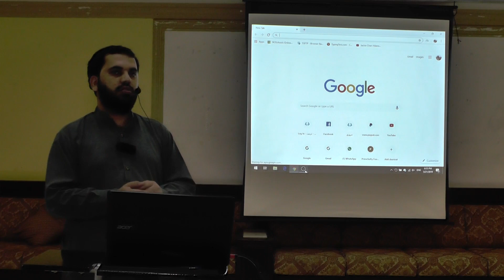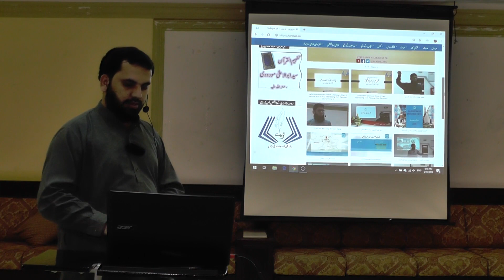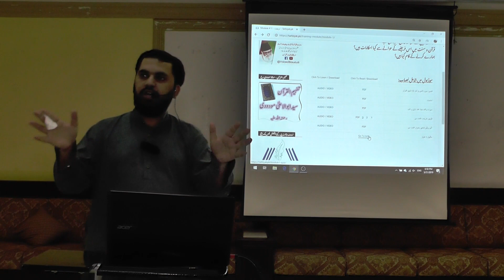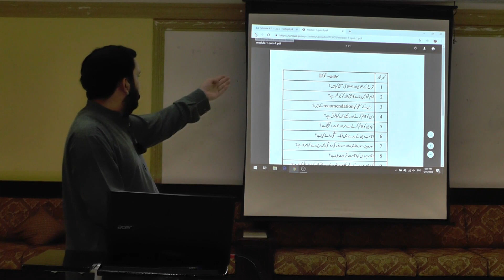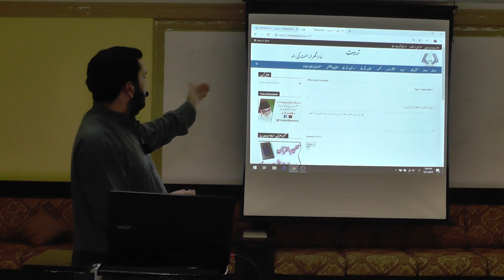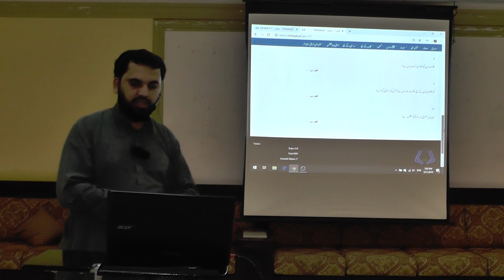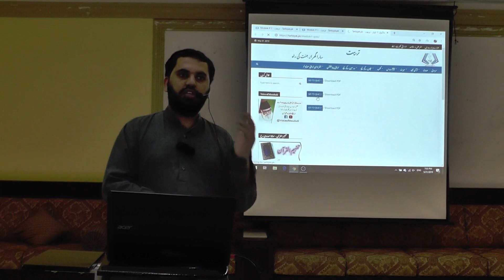Training Presentation | Module # 1 | Syed Abdul Rafah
Module # 1